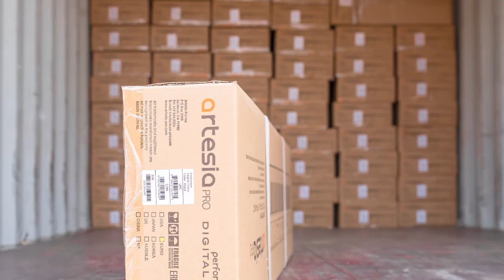HÀNG NGÀN CÂY ARTESIA PERFORMER ĐÃ ĐẾN VỚI MINH PHỤNG MUSIC & QUÝ KHÁCH HÀNG NHƯ THẾ NÀO?